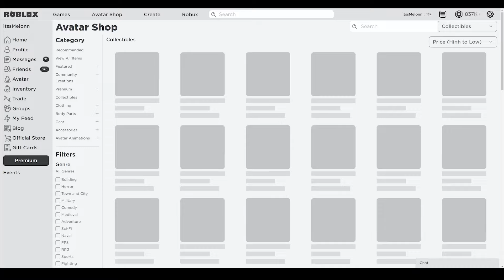Bee Swarm Simulator (2022) CODES *UPDATE!* ALL NEW ROBLOX Bee Swarm Simulator CODES!